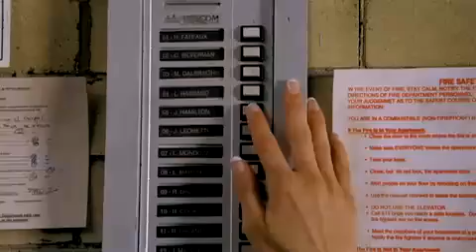The Perfect Man Trailer